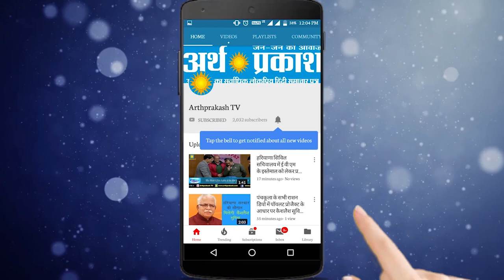राजस्थान के मुख्यमंत्री अशोक गहलोत बोले कांग्रेस पर भरोसा जताये हरियाणा की जनता